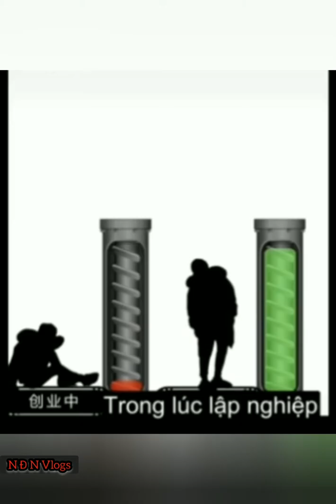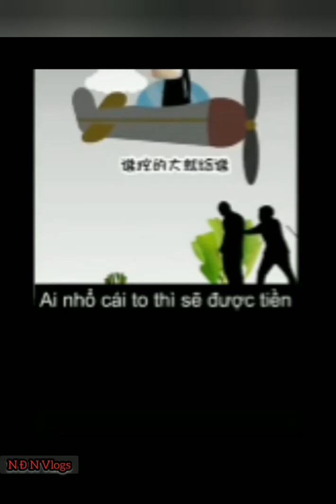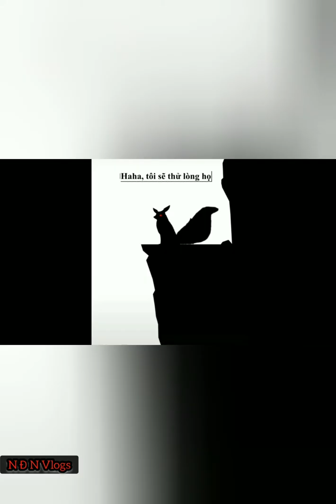short videos about love and family